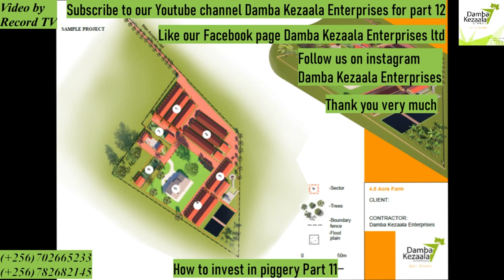How to invest in piggery part 11